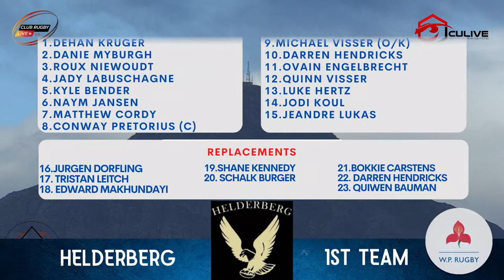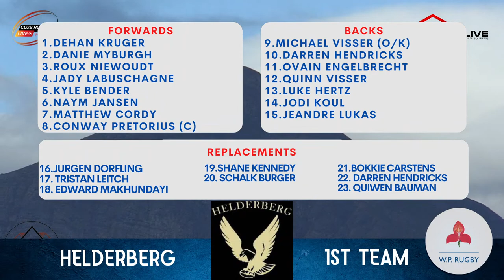Helderberg vs Tygerberg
Content is Copyrighted and Illegal use of it is a criminal offense.
Grootuitdaag
Charles Morkel Sportsgronde
22 July 2023